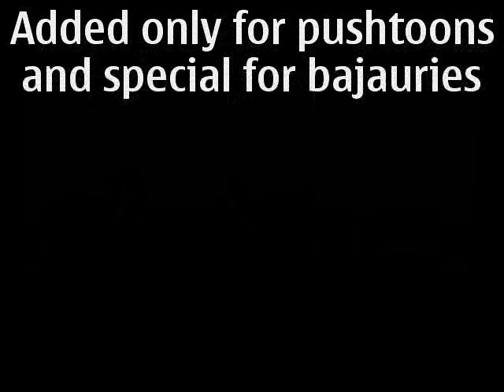best canaries of pakistan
see the wounderful videos of canaries of pakistan see it and rate it and commetts on it